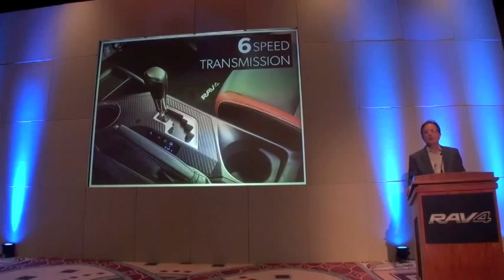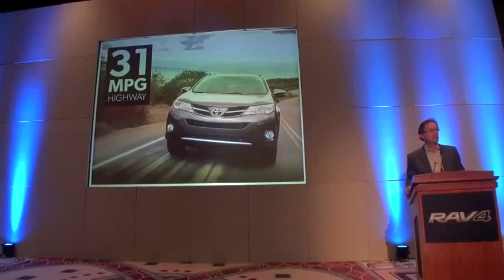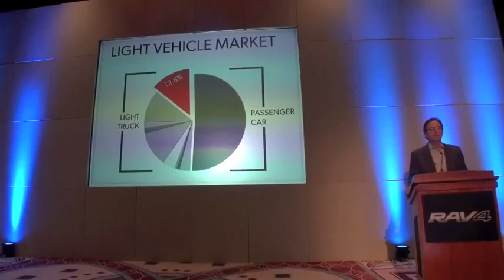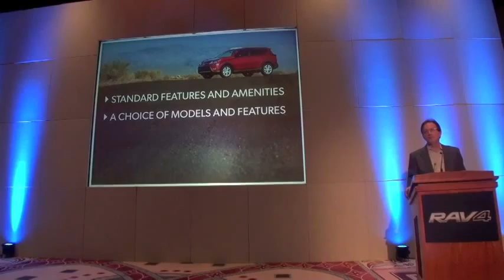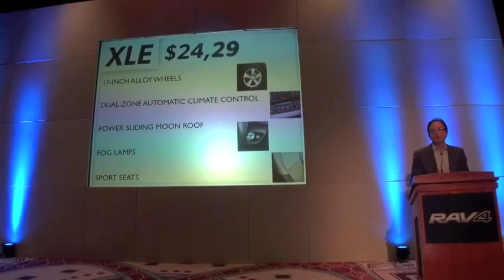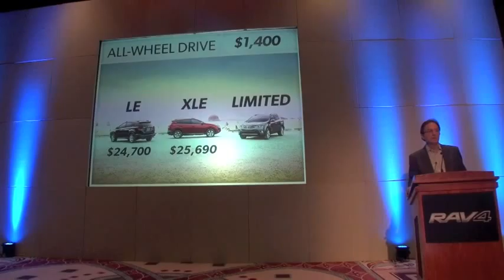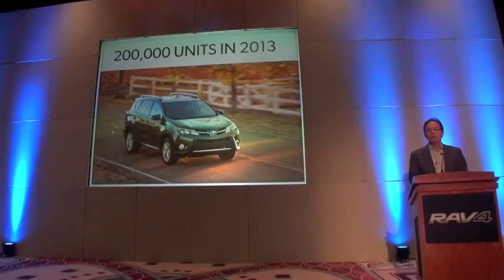2014 Toyota RAV4 presentation